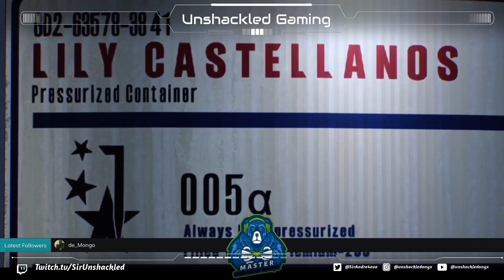Spooktober | Road to 100 followers | Road to Affiliate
The Evil Within 2. 31 days of Horror and fantasy -- Watch live